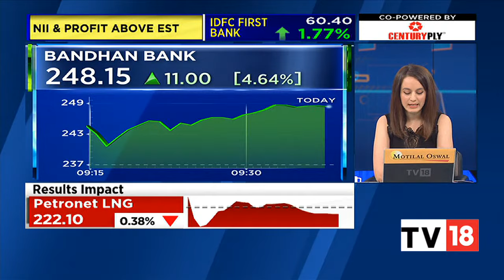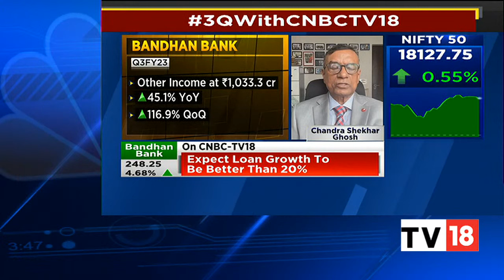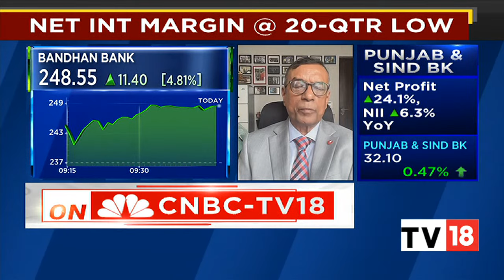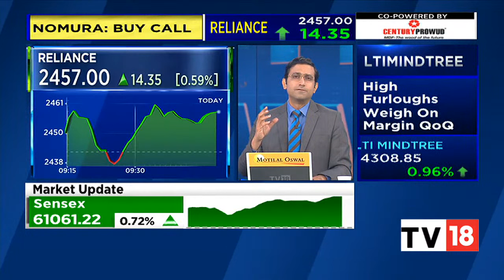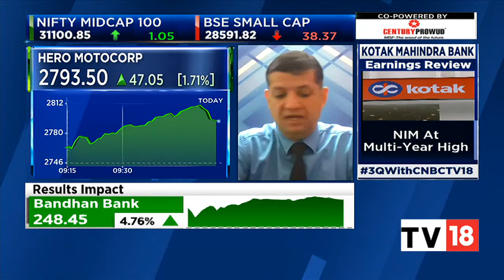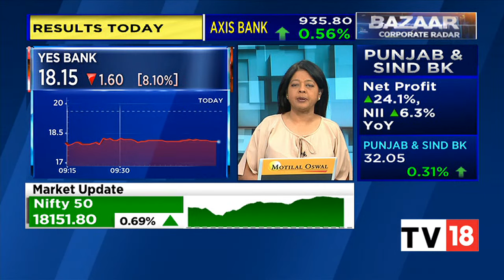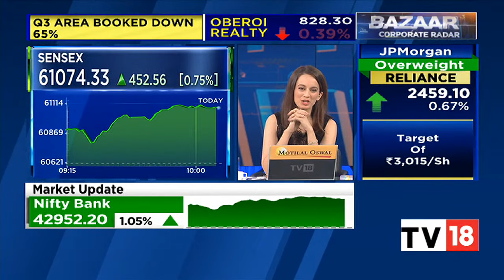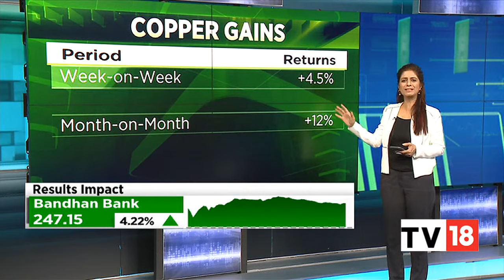Indices At Day's High With Nifty Around 18,150, Sensex Gains 450 Points | Bazaar Corporate Radar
Benchmark indices extended the opening gains and trading at day's high.

The Sensex was up 457.77 points or 0.76% at 61,079.54, and the Nifty was up 124.60 points or 0.69% at 18,152.30. About 1641 shares have advanced, 1354 shares declined, and 150 shares are unchanged.

n18oc_business